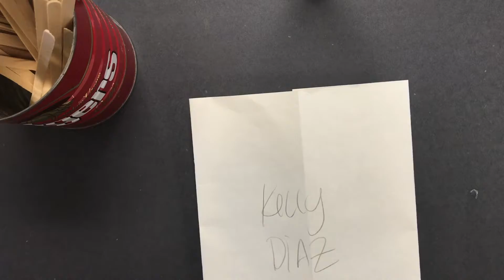"Sew What?" Tutorial // Step 3: Gluing on the Face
Once all your fabric is cut, you'll be ready to glue on all the components of your stuffed animal's face.  This tutorial shows you how to do just that.
Sewing templates by the My Poppet blog:
This video is intended for educational use, in the classroom.